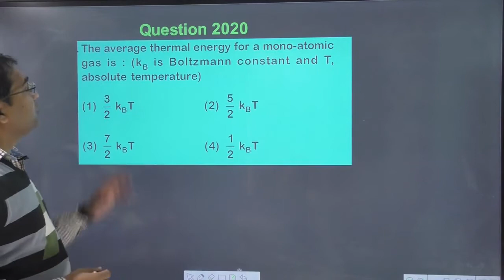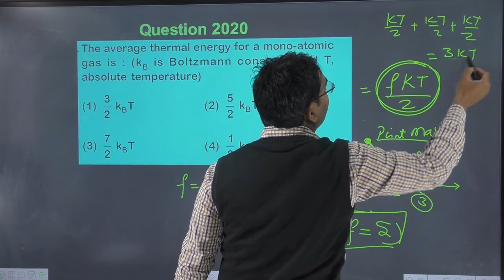The average thermal energy for a mono-atomic gas is : (kB is Boltzmann constant and T absolute